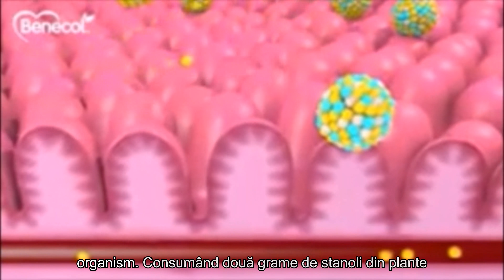1 Mecanismul de acțiune Benecol explicat pentru profesionistii în domeniul sănătății sursa YouTub